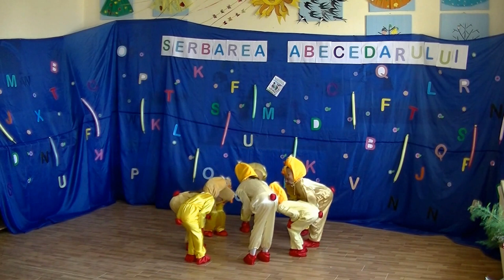Dansul ratustelor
Dansul ratustelor - Scoala Brezoaia, clasa I-a, iunie 2015